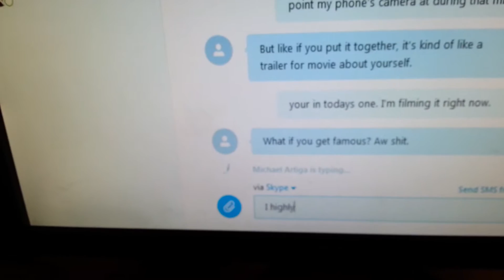06/24/2015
This video begins with text on Skype. That text is me talking about my hobbies. The person I'm talking to replies that my videos sound interesting as fuck. I say that they really aren't. He says that put together, they're kind of like a movie trailer for myself. It is then that I inform him that he is actually in one of them, as I am filming it at the very moment. I use the wrong form of you're for some reason. After I post that, the camera starts to shake more violently with each passing second. I then almost drop the camera. I manage to not do that though. The person I'm talking to then asks "What if you get famous?" I reply that I highly doubt that will happen. Filmed at 10:32 PM on 6/24/2015. The end.